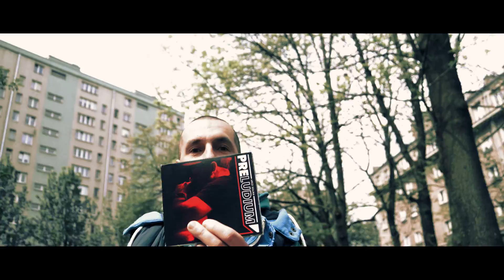Arczi Szajka - Frisbee ft. Żabol Szajka prod: IMIGHT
UT Records ma przyjemność zaprezentować jeden z ostatnich klipów promujących płyte Arcziego "Preludium" . Do numeru "Frisbee" gościnnie dograł sie Żabol za muzyke odpowiedzialny IMIGHT .
Video Spółdzielnia Filmowa . Mix i Mastering Webster ZION STUDIO.
Cała płyta dostepna na wszystkich platformach streamingowych.